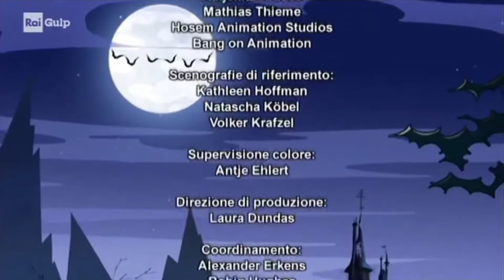Medienboard/ARD (2010)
Taken from Italian airing Rai Gulp “Scuola si Vampiri”